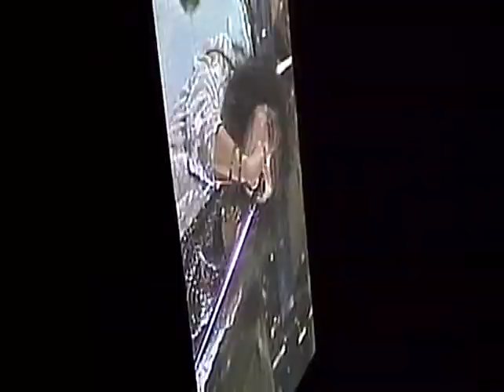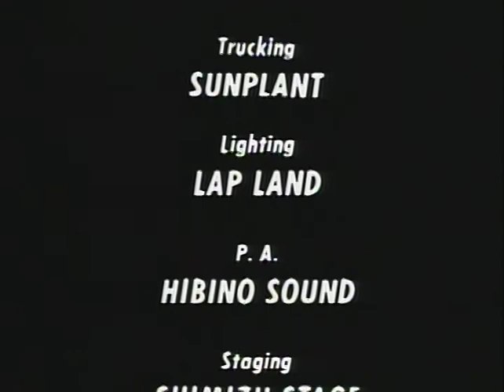Loudness - Live In Tokyo Cut 1986